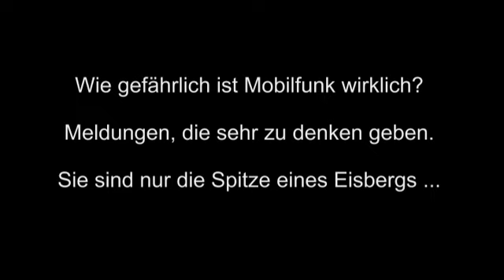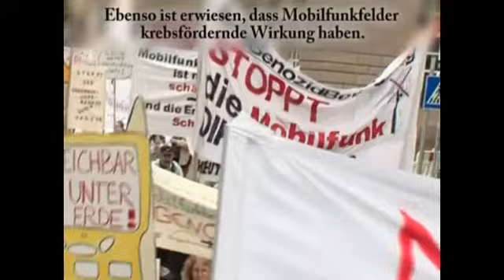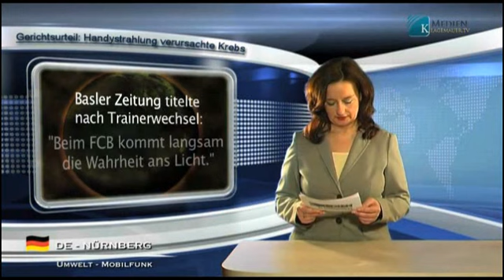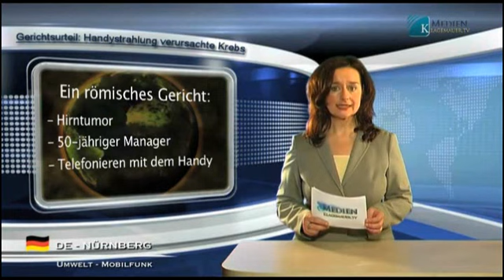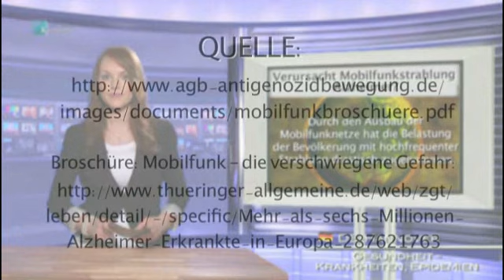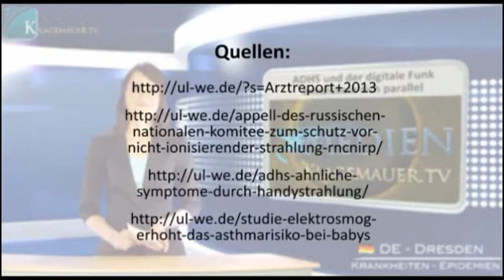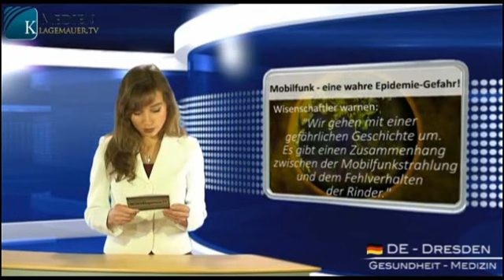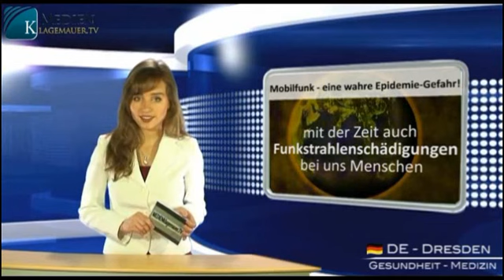Wie schädlich ist Mobilfunk wirklich? Sehen Sie die Spitze eines Eisbergs ...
Danke an Klagemauer.tv für die Recherchen.

Kommentare werden moderiert.

Folgende Kommentare werden grundsätzlich und ohne weiteren Kommentar gelöscht und - je nach "Schwere" zu 1. bis 3. - wird auch der Kommentator gesperrt (TROLLE immer):
1. Nutzung von Fäkalsprache
2. Gebrauch obzöner Begriffe
3. Beleidigungen jeder Art gegen wen auch immer
4. Kommentare, die erkennen lassen, daß entweder das Video nicht ganz angeschaut oder die Videobeschreibung nicht gelesen wurde
5. Kommentare, die sich nicht auf das Videothema beziehen (off-topic)
6. Böswillige Unterstellungen, also ohne prüfbare Nachweise - egal gegen wen oder was
7. TROLL-Kommentare. Siehe dazu die playlist zur Info: